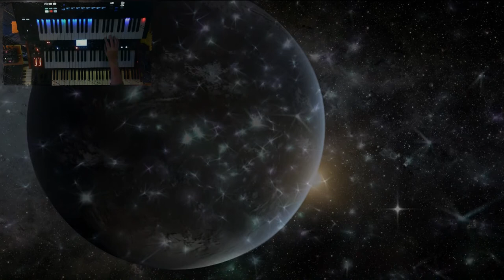Massive - 'Massive' (VST) / Montage / Oasys / DM12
After reading some great reviews I decided to dive a little deeper in the VST 'Massive' which comes with the Komplete Kontrol 49 from Native Instruments.
I Must admit, this is indeed a "massive" VST. Great sounds and lots of (modding) possibilities...

As a basis for this song I used the performance Ocean Pads of the Yamaha Montage, doubled it for a more "massive" sound and recorded a sequence in the Montage sequencer.
Recorded the bass from the Deepmind12, drums of the Korg Oasys and added 6 instances of 'Massive' (arps and pads).
Leads from 'Massive' are played on the Komplete Kontrol 49 and a lead played on the Yamaha Montage.
Delay comes from the Nemesis Delay pedal.

Backgroundvid: screencaps Aeon Platinum.
Use headphones for best audio performance.
Video made with Corel VideoStudio.